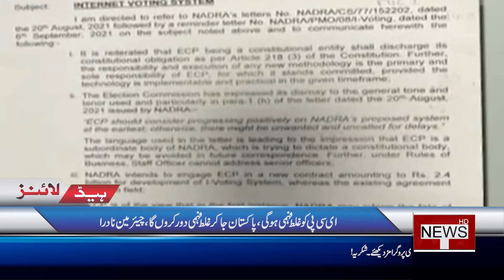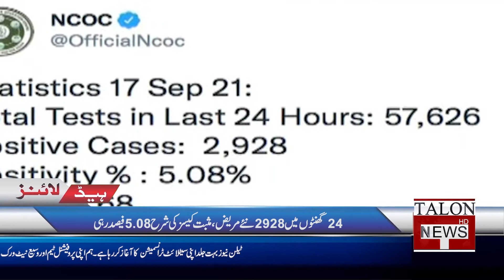Big conspiracy against Pakistan | Talon Headlines 09 PM | 17 Sept 2021 | Talon News TV HD